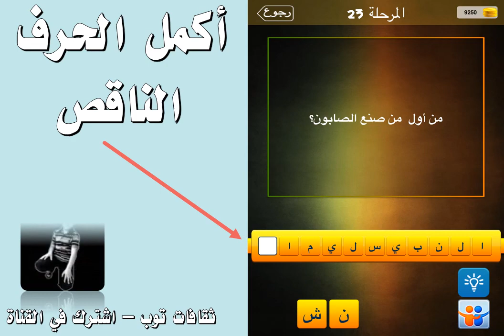من اول من صنع الصابون ؟